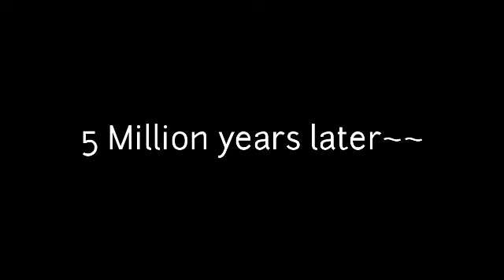I'm such an idiot [~short GL video~] !!pls. read the description!!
Sorry for not posting videos for 5 years and soo here is a video for my apology. And late happy april fools day! Just take the "not posting a video for an eternity" an april fools prank 😊😊😊 sorry!